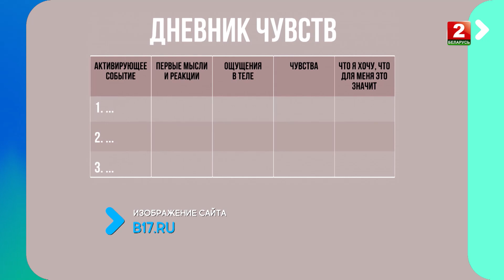Можно ли помочь себе самому? Наталья Музыченко - психолог!